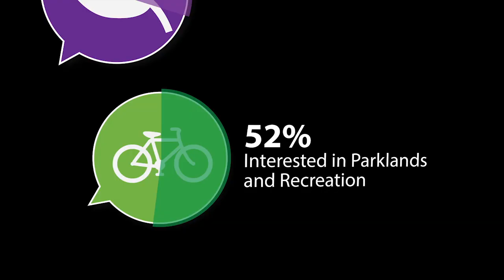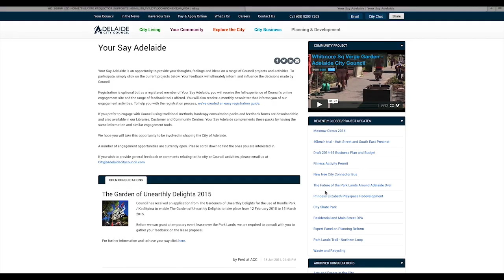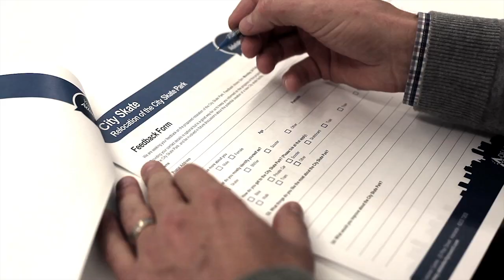Your Say Adelaide - Why I Choose to Engage Online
The Community Engagement Team explains how you can engage with Council through our online wesbite, Your Say Adelaide. We also interviewed reigstered Your Say Adelaide users on their experience of using the website.

Produced by Nick Graalman and Mango Chutney
Timelapse supplied by Chris Oaten and Nick Graalman
Camera: Nick Graalman, Chan Griffin and Nat Schilling.